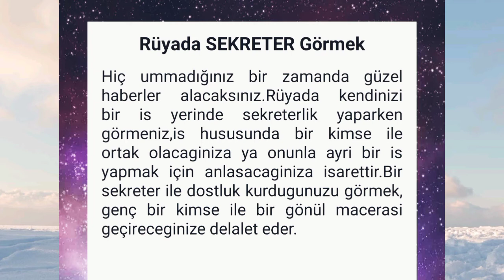rüyada sekreter görmek